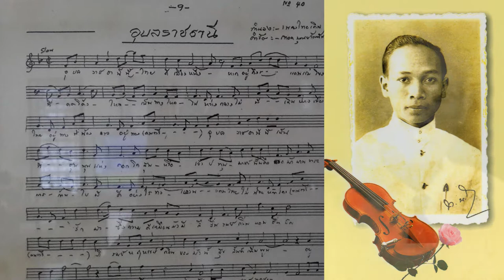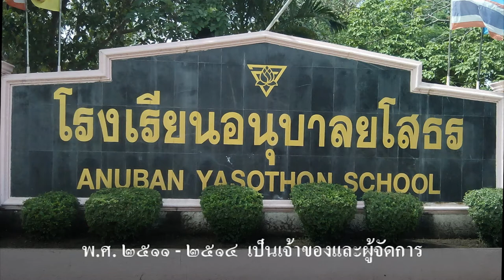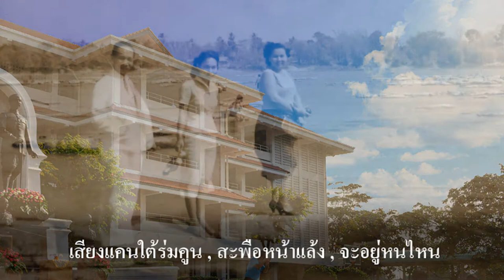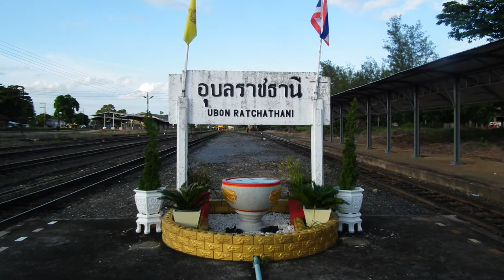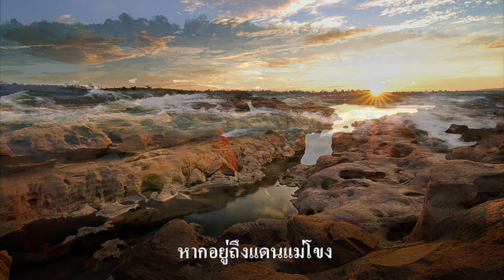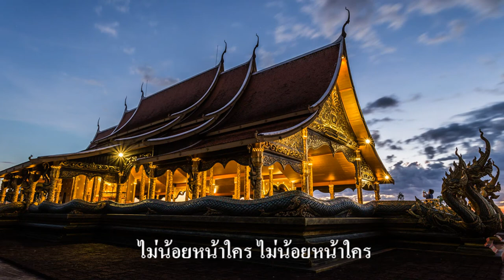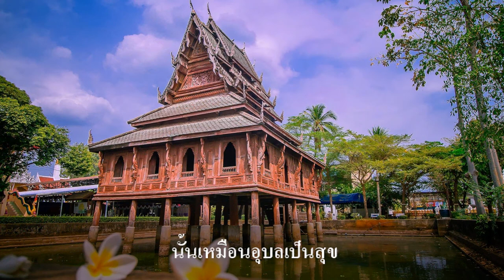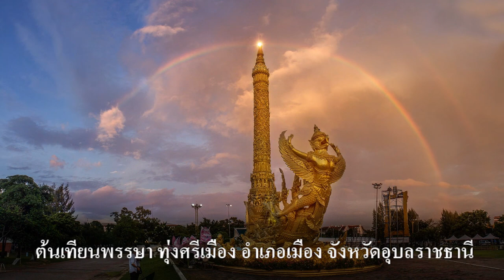ภาพเก่า เล่าเรื่อง : เพลงอุบลราชธานี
เมื่อมีงานบุญ งานประเพณี ฟ้อนรำและงานวัฒนธรรมที่เกี่ยวกับจังหวัดอุบลราชธานี เพลงที่เราจะได้ยินอยู่บ่อย ๆ คือเพลงอุบลราชธานี  เพลงอุบลราชธานีเป็นเพลงที่ฟังได้ทุกเพศทุกวัย มีเนื้อหาเก็บรายละเอียดเกี่ยวกับอุบลราชธานีได้ครบถ้วนมาก

 ผู้แต่งเพลงนี้คือ อาจารย์เทอด บุณยรัตพันธุ์ ที่แต่งโดยใช้ทำนองเพลงไทยเดิม คือเพลงลาวอุบล แต่งเพลงนี้เมื่อ พ.ศ. 2490 ถ้านับถึงปี 2560 อายุเพลงก็มีอายุได้ 70 ปีแล้ว เพลงนี้จึงร้องได้ตั้งแต่ผู้สูงวัย จนถึงวัยรุ่นในปัจจุบัน เรามารู้จักกับประวัติท่านอาจารย์เทอด อย่างย่อ ๆ ดังนี้

อาจารย์เทอด  บุณยรัตพันธุ์ เกิดเมื่อวันพุธ ขึ้น 3 ค่ำ เดือน 7  ตรงกับวันพุธที่ 19 พฤษภาคม  พ.ศ. 2463  ณ บ้านพักจวนข้าหลวงประจำจังหวัด  ซึ่งขณะนั้นตั้งอยู่หน้าวัดหลวงและหน้าร้านชัยวิตร์เภสัช (ตลาดผ้าในปัจจุบัน)
บิดา คือ พระยาปทุมเทพภักดี ศรีอุบลราชธานินทร์  (อ่วม บุณยรัตพันธุ์)
มารดา คือ นางแย้ม  สุวรรณกูฏ

สายสกุล  “บุณยรัตพันธุ์” เท่าที่ลำดับได้นั้น เริ่มแรกต้นตระกูล มีมาแต่สมัยอยุธยา สมัยธนบุรี สมัยกรุงรัตนโกสินทร์ จนถึงปัจจุบัน

ช่วงการทำงานตั้งแต่ พ.ศ. 2482 – 2510 ได้เป็นครูสอนวาดเขียนและการฝีมือโรงเรียนเบ็ญจะมะมหาราชอุบลราชธานี

พ.ศ. 2511 – 2514 เป็นเจ้าของ และผู้จัดการโรงเรียนอนุบาลดวงรัตน์ จังหวัดยโสธร พ.ศ. 2515 –2522  เป็นครูสอนภาษาไทย ศีลธรรม ดนตรี ขับร้อง และวาดเขียน โรงเรียน อเนกวิทยา อุบลราชธานี
พ.ศ. 2523– 2555 : นักเขียน จิตรกร นักดนตรี และนักแต่งเพลงอิสระ

                ผลงานดีเด่น คือเป็นผู้ประพันธ์เพลงประจำจังหวัดอุบลราชธานี ชื่อ เพลง “อุบลราชธานี” (ลาวอุบล) และนำวงแคน บรรเลงเพลงนี้ถวายพระบาทสมเด็จพระเจ้าอยู่หัว ครั้งเสด็จประพาสกรมทหารค่ายสรรพสิทธิประสงค์  ซึ่งพระองค์ ท่านได้มีพระกรุณาธิคุณรับสั่งสอบถามถึงที่มาของเพลงนี้ด้วย
นอกจากนี้ ท่านอาจารย์เทิด ยังได้ประพันธ์เพลง “มาร์ชลูกเสือไทย” (มีวงของนายนารถ ถาวรบุตร เป็นผู้บรรเลง) ประพันธ์เพลง “มาร์ชเบ็ญจะมะมหาราช” และเพลงเชียร์ ประพันธ์เพลง “โรงเรียนที่รัก” และเพลง“พระคุณ” ซึ่ง พยงค์ มุกดา นำไปอัดแผ่นเสียง “เบญจมินทร์” หรือ นายตุ้มทอง โชคชนะ เพื่อนสนิทชาวอุบลฯ ผู้ที่แต่งเพลง โปรดเถิดดวงใจ ได้นำเพลง 6 เพลง คือ
1. เสียงแคนใต้ร่มคูณ 2. สะพือหน้าแล้ง 3. จะอยู่หนไหน 4. ชีวิตชาวนา 5. ถึงจะรักคุณเท่าฟ้า 6. แว่วเสียงขลุ่ย บันทึกเทป โดยมี ธานินทร์ อินทรเทพ ขับร้องในเพลงชุด กระต่ายหมายจันทร์ และยังประพันธ์เพลงอื่น ๆ อีกประมาณ 50 เพลง